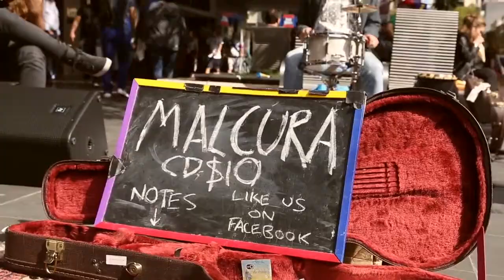Malcura - Get Lucky cover (VIC)